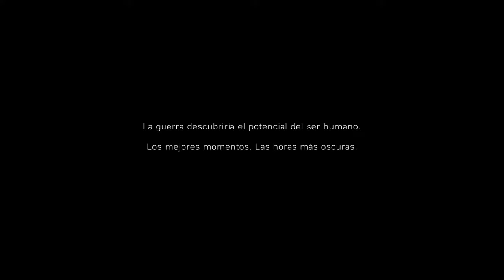Battlefield™ V // Que jugando alo brutality